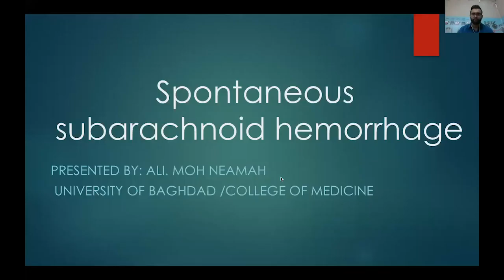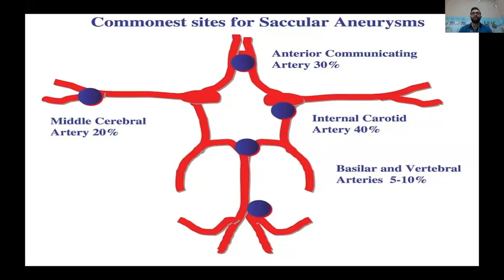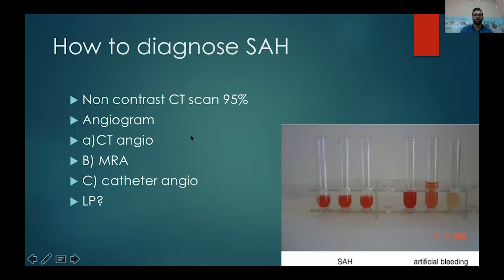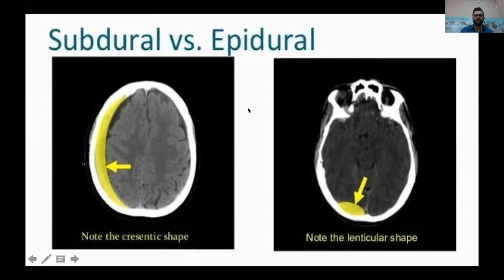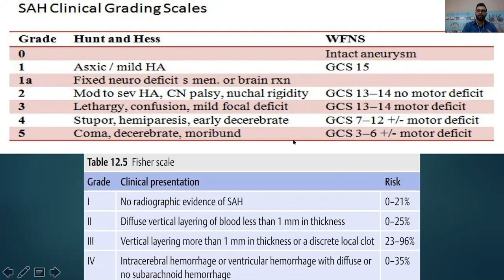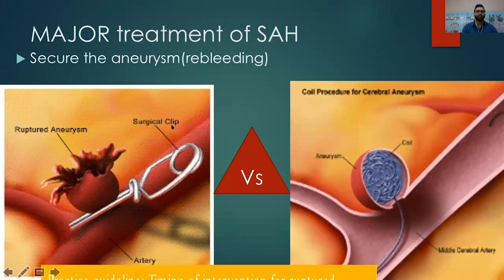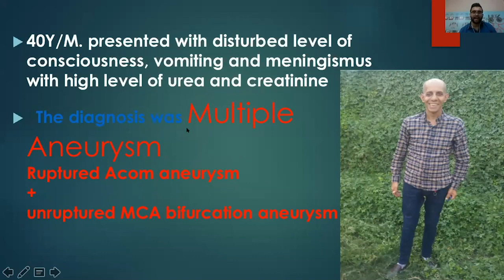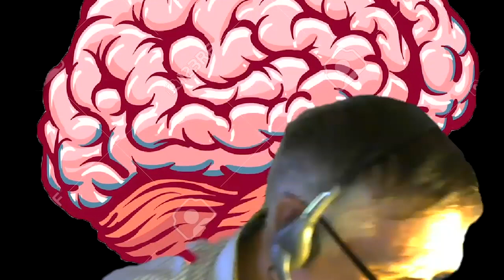Spontaneous Subarachnoid Hemorrhage For Non Neurosurgeons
Scientific presentation on Spontaneous Subarachnoid Hemorrhage by medical student and aspiring neurosurgeon Ali Moh.